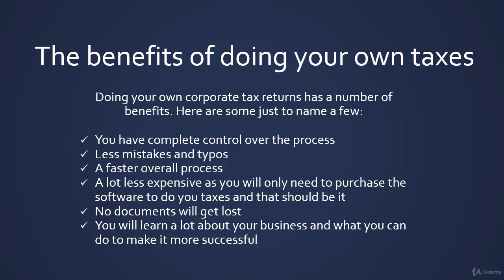Basic Corporate Tax Returns Mastered: How to File Your Taxes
Udemy 100% Off Coupon Course | "Basic Corporate Tax Returns Mastered: How to File Your Taxes"
Learn Everything From the Fundamentals to Being Able to Complete and File Your Business Tax Returns.

Rating: 4.3 out of 5 (70 ratings) 1,372 students
4 sections • 47 lectures • 52m total length

What you'll learn:
* Gain the knowledge necessary to do your own business tax returns every year.
* Understand how profits and losses transfer over to your personal income
* Increase general tax return knowledge necessary to minimize tax audits.
* Be able to generate a K1 form.
* Be able to complete form 1120s for a small business corporation
* Be able to complete form 2553 election by a small business corporation

Happy Learning!